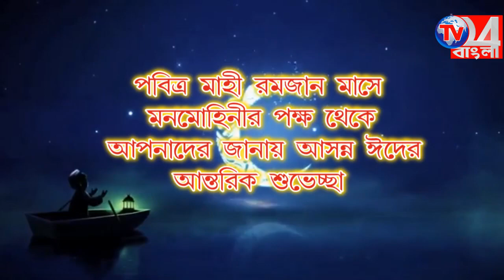বুদ্ধ পূর্ণিমা উপলক্ষে জলদান শিবির অভ্যুদয় সংঘের, বহরমপুরে